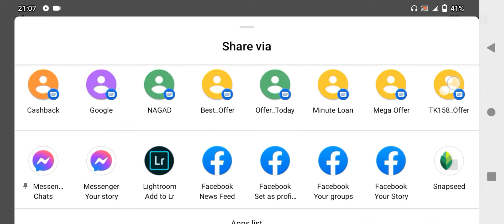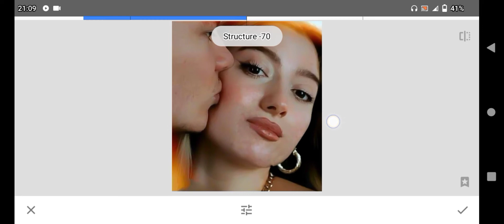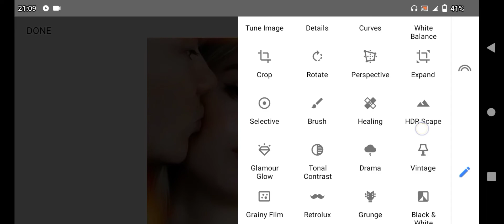How To Snapseed Pimple Remove Snapseed Pimple Photo Editing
snapseed bron remove